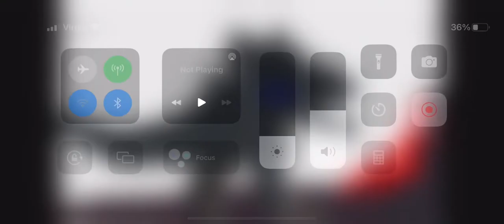Dest 8.0 vs shin 2.0 part 3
Every stk by dinomaina